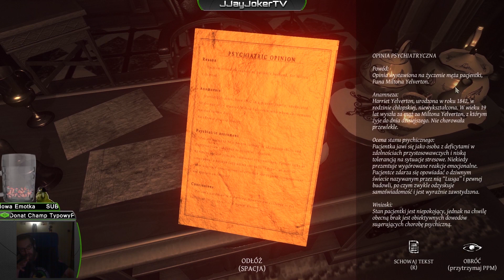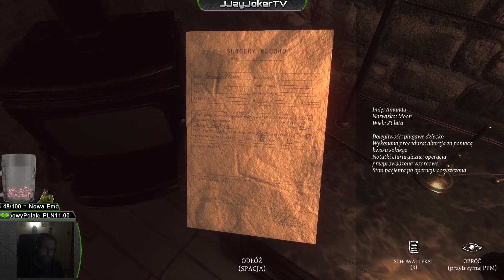JJayJoker Let's Play (PL) Lust For Darkness Part 3